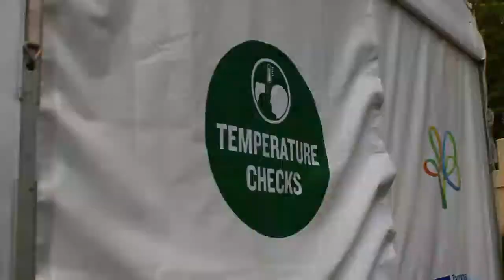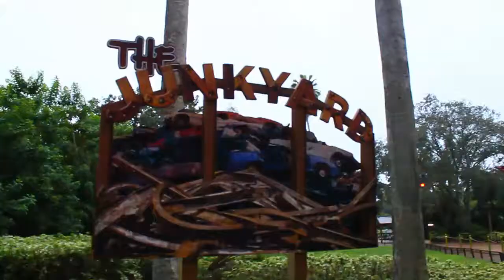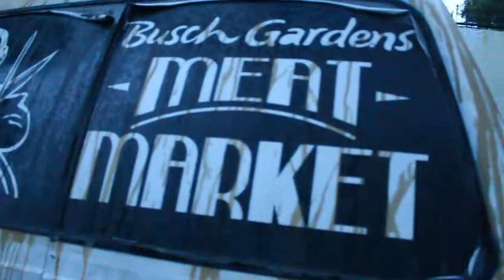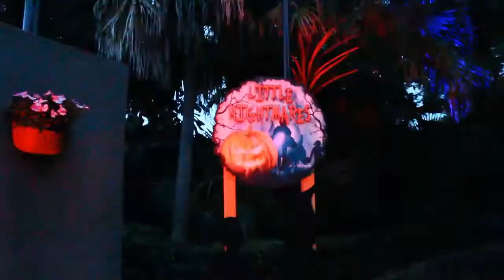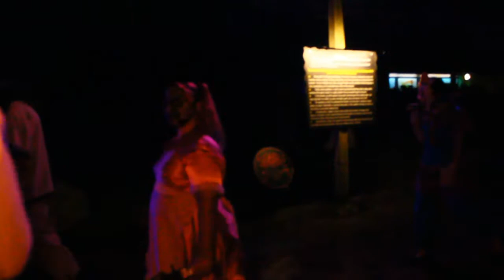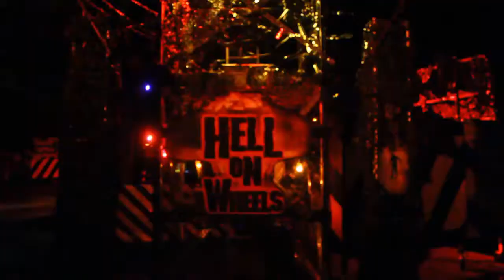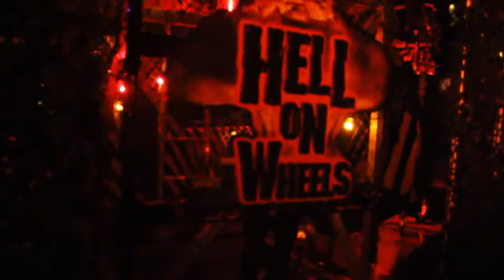Busch Gardens Howl-O-Scream Tampa 2020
---*WARNING BEFORE WATCHING THIS VIDEO IT CONTAINS STROBE LIGHTS AND SCARY CONTENT*---

Busch Gardens Hollow Scream is open this year. Limited capacity, face mask required, temperature checks and out door scares.
Always a blast at H.O.S.. Unfortunately it rained the whole night that made it hard for me to vlog with my camera out.
I may come back out again with Gavin so I might make another H.O.S vlog.
I hope everyone has a safe and happy Halloween!